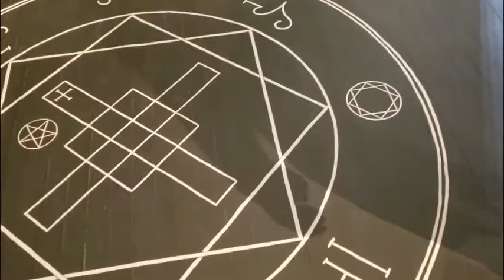Jesse Bransford | Magic Circle (For Raymond Buckland)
We had the honor of hosting artist Jesse Bransford for a few days in late July, 2019 as created a magic circle. Watch the video until the end to find out the details.

Coming to Cleveland and want to visit the Buckland Museum of Witchcraft & Magick?
PLEASE NOTE - due to limited capacity advanced purchase tickets are required!